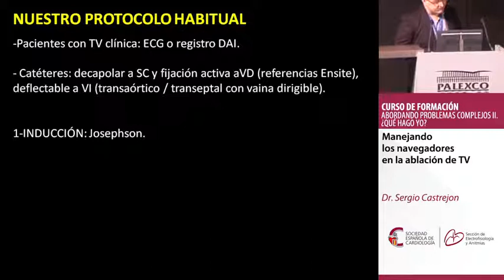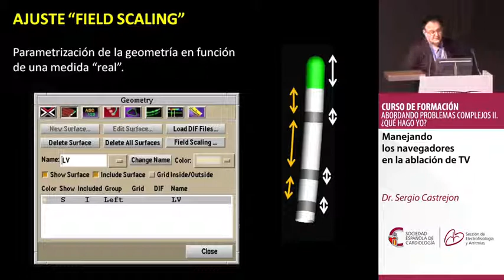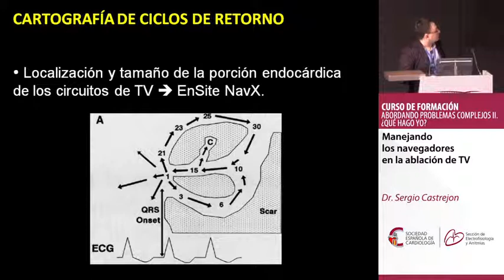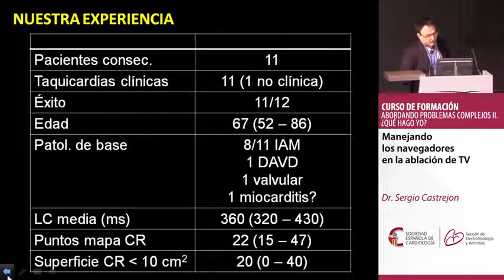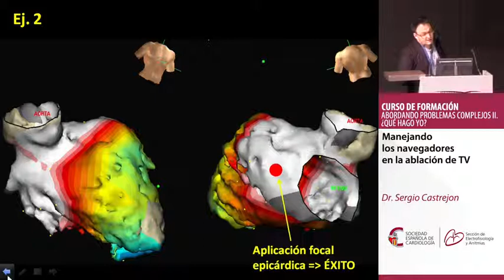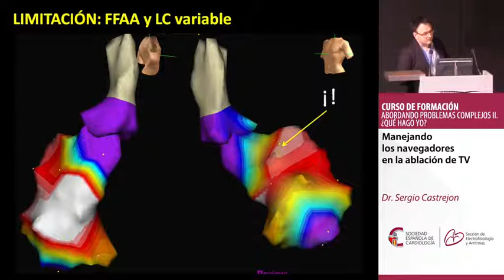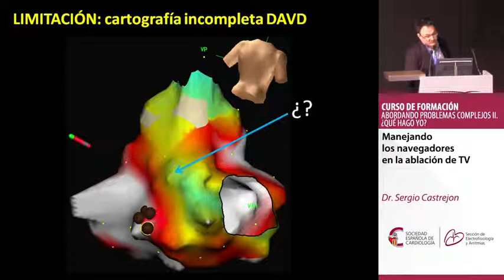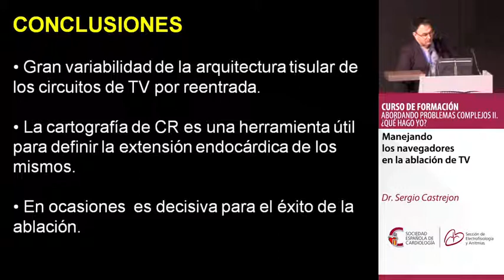Manejando los navegadores en la ablación de TV. Dr. Sergio Castrejon.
ABORDANDO PROBLEMAS COMPLEJOS II. ¿QUÉ HAGO YO?
Dr. Sergio Castrejon.
XI Reunión anual de la Sección de Electrofisiología y Arritmias de la SEC.